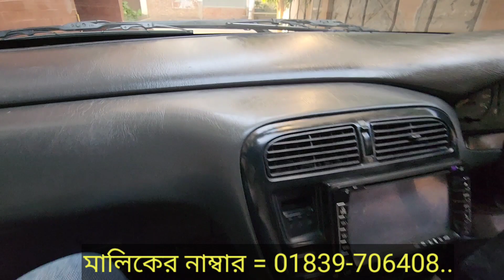মালিকের জরুরী টাকা দরকার,তাই কমদামে ছেড়ে দিচ্ছে | Second hand Sx Carina 1500Cc Cheap Price in BD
আপনার গাড়ি  ফ্রী বিক্রি করতে এই গ্রুপে জয়েন হয়ে পোস্ট দিতে পারেন-

📵 বিশেষ সতর্কীকরন: আমাদের উদ্দেশ্য শুধুমাত্র সন্ধান দেয়া। যে কোন গাড়ি,বাড়ি, পন্য ক্রয়-বিক্রয় এবং আর্থিলেনদেনে সতর্ক থাকুন। ক্রেতা এবং বিক্রেতার কোন জটিলতার দ্বায় “Noman Vlogs” কর্তৃপক্ষ নিতে বাধ্য নয়।